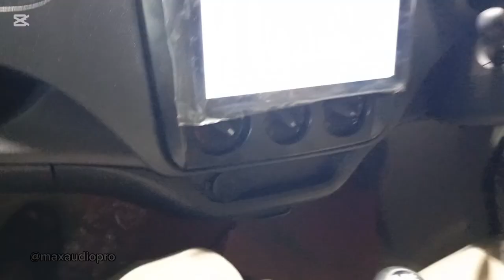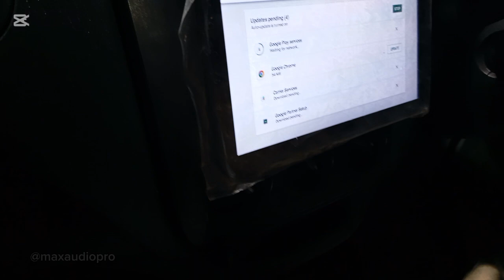Changan 7seater china daba android screen car frame @maxaudiopro